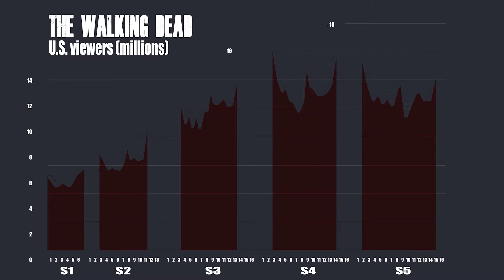THE WALKING DEAD - 10 Facts You DIDN'T Know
AUDIBLE: Free 30 Day Trial
THE WALKING DEAD - Facts You DIDN'T Know
The Walking Dead has been an amazing success for AMC. With the 2016 season 7 Premiere arriving, take a sneak behind the scenes of the show. Enjoy as SUPERLATIVES takes a look at THE WALKING DEAD - 10 Facts You DIDN'T Know. Thank you!

1. Zombies Decomposing?
2. Its A Small World
3. Hershel and Dale (Frank Darabont / Glen Mazzara)
4. Soldier In Tank ATLANTA
5. Carol Comic Book Differences
6. Makeup For Walkers Greg Nicotero
7. Different Networks NBC, HBO, AMC
8. Chandler Riggs (CARL) Stund Double
9. Not Zombies? K
This world is an incredible place. SUPERLATIVES aims at bringing you the most interesting top 10 videos on YouTube. Whether its facts, educational or just plain interesting, I love it all. There is SO much out there, and I want to learn and educate you on as much as we can!

SOURCES: